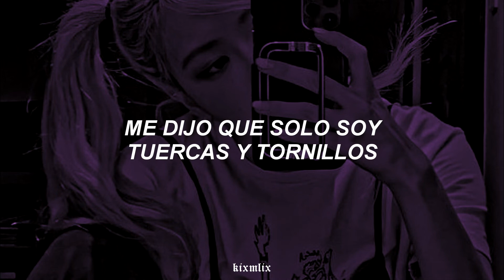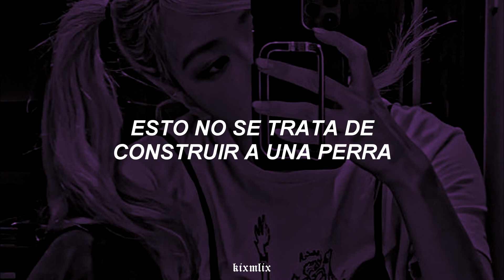Okey pero esta colaboración debería ser oficial 👿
✦ Canción: "Build a bitch"
✦Artista : Bella Poarch Ft. Rosé of BLACKPINK

⸺ All copyrights belong to the artist and his label. ⸺

Boys want 50 shades of pink
Someone sweet as roses
But my thorns can really sting
Im not sugarcoating
Says he wants to be in love
But doesnt like emotions
If he thinks i’ll be the one